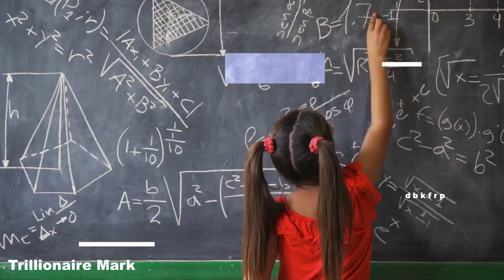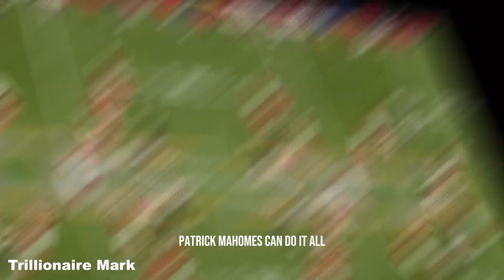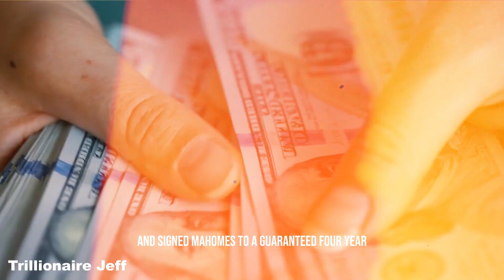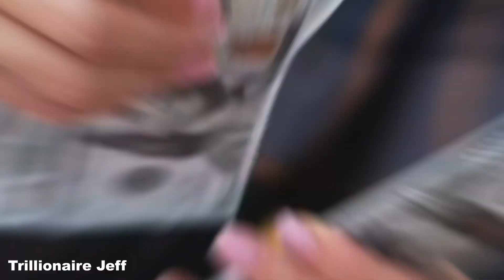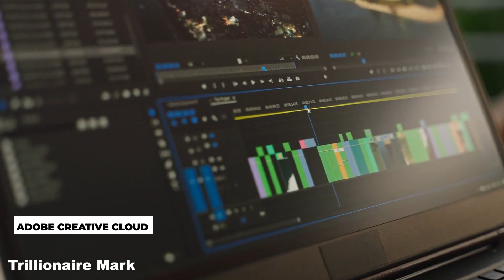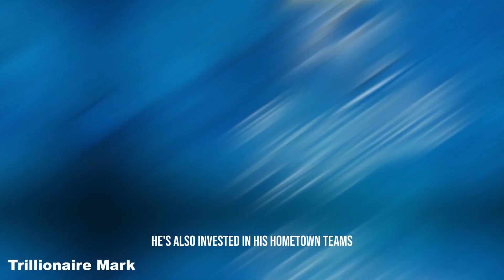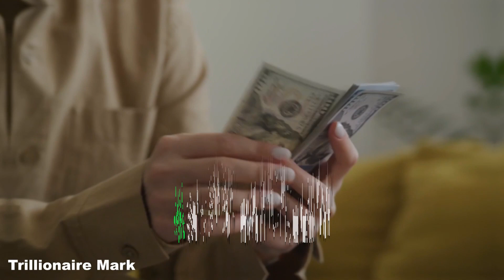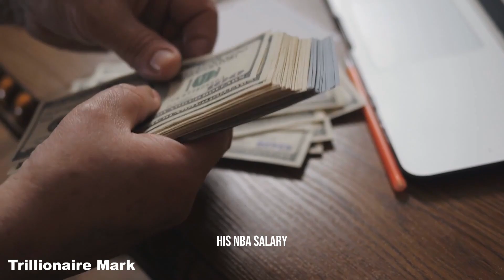How Patrick Mahomes Makes $123,220.97 Every Day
Ever wondered how Patrick Mahomes, the NFL superstar quarterback, makes $123,220.97 every single day? Join us as we take you on an exclusive journey through "A Day in the Life of Patrick Mahomes" to uncover his secrets to success. From his lavish house and dream lifestyle to his stunning shoe collection, we reveal it all!

In this video, you'll get a glimpse of Patrick Mahomes' luxurious lifestyle, his impressive shoe closet, and his essentials for staying at the top of his game. Discover how he manages his $500 million net worth, his incredible car collection, and his smart investments.

Don't miss out on this inside look at one of the NFL's most elite players.